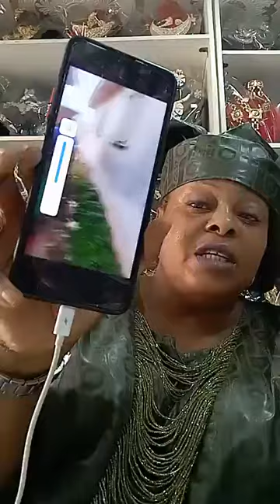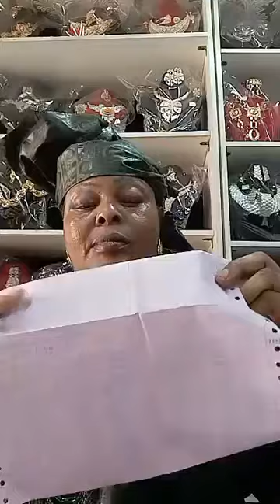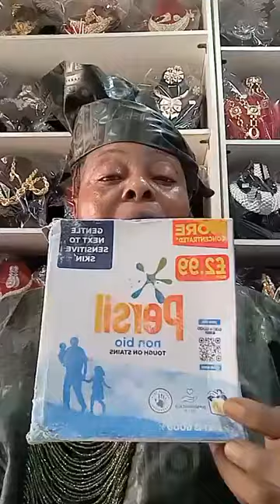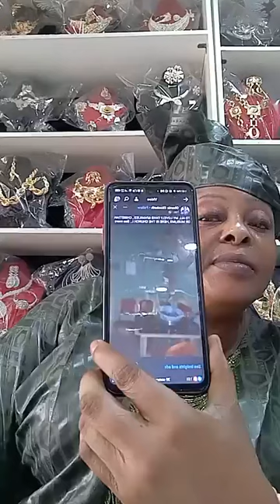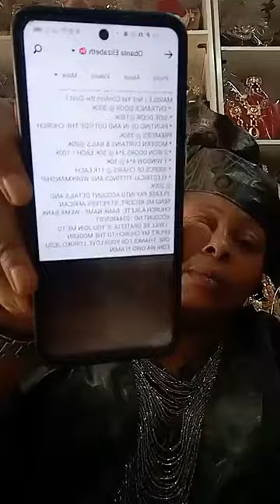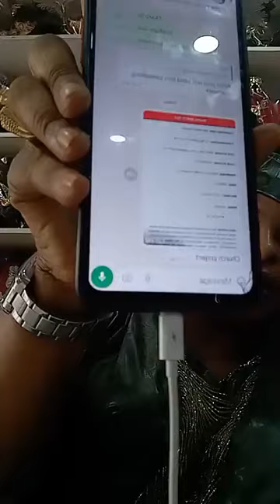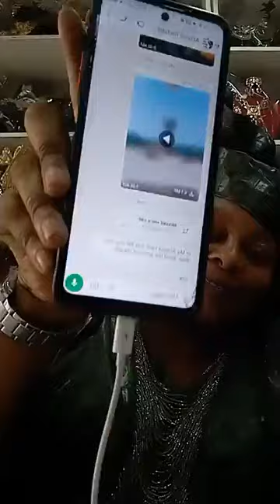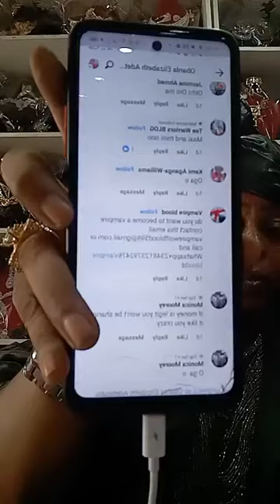NIGERIA POLICE , COMMISSIONER OF OGUN STATE WONI AWON CHARITY ORGANISATION TI GUN WON LABERE PA O